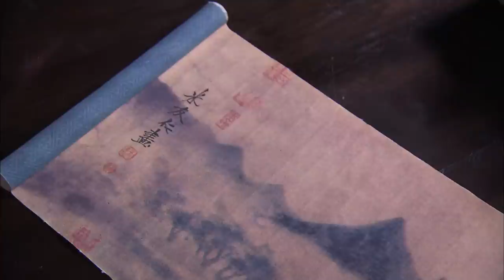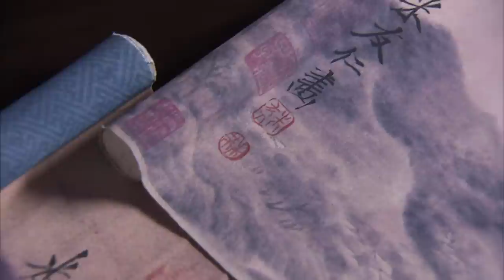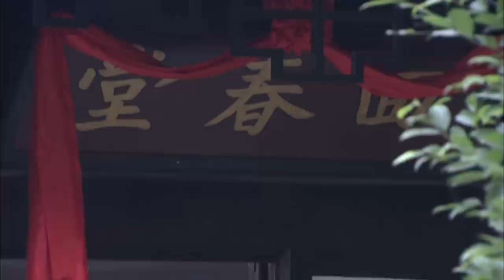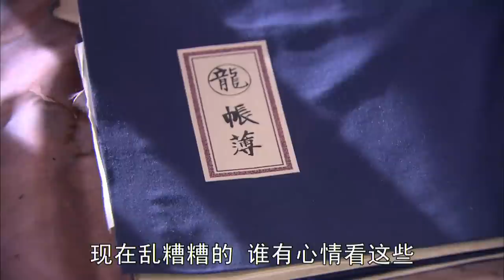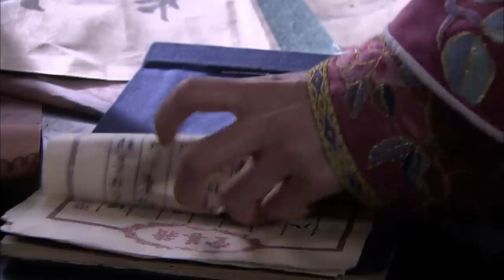江山谋 19（钟汉良，刘恺威，吕一，杨蕊）中国经典古装传奇电视连续剧